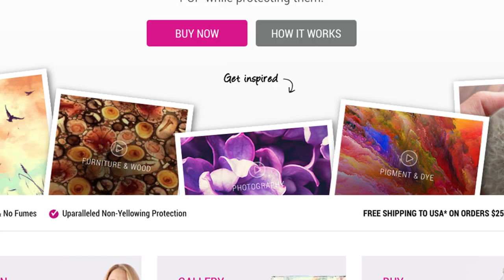How To Resin ResinTint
Today, we demonstrate 2 different ways to use ResinTint!

Creating artwork with ArtResin and ResinTint is easy - in fact, the combination of ResinTint and ArtResin takes your artwork next level, allowing you to create cool tinted resin layers, and then preserving your artwork with a glossy, professional finish.

Measure, mix, tint, pour, spread, cover and wait, and in 24 hours your artwork will go from good to gorgeous!